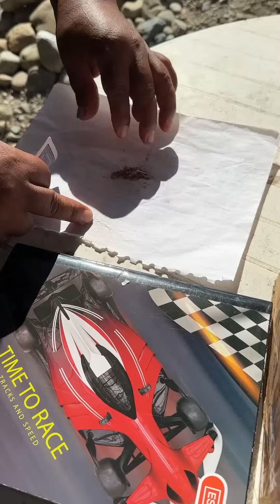CONSIGUIÓ ORO RÁPIDO Y FÁCIL de la tierra | Estrellita Amazónica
45$ en una hora buscando oro y lo hice de esta manera

Todos los derechos de este contenido audiovisual están protegidos con Copyright, cualquier publicación sin autorización, será sancionado.